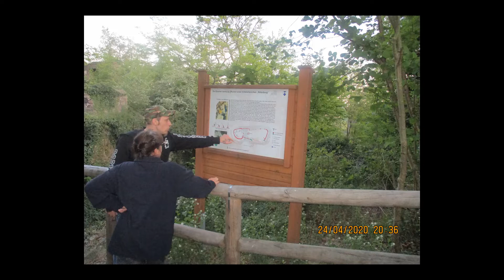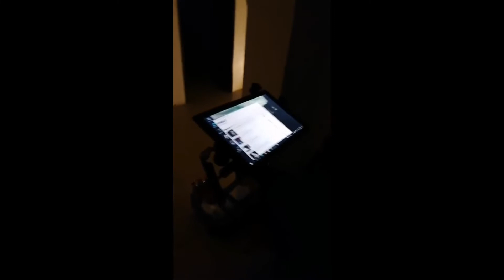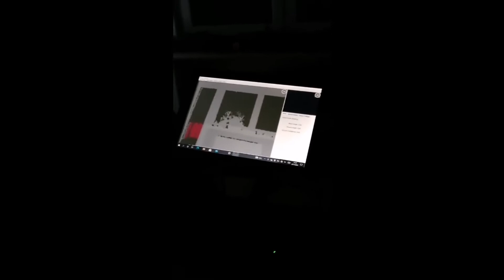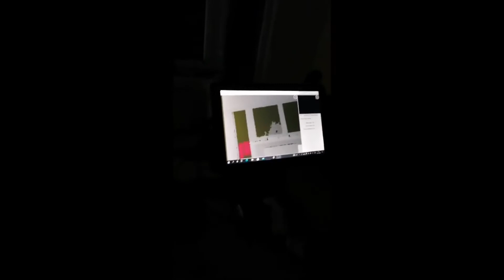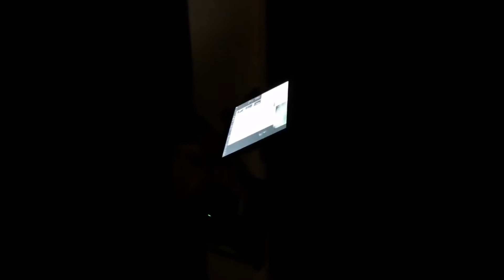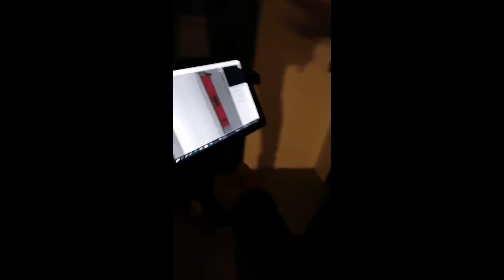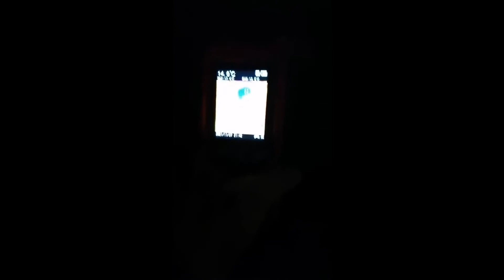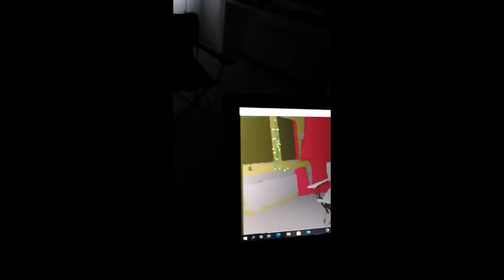GHE - PU in einem Einfamilienhaus Teil 1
Wir die GhostHuntersEssen wurden von einem Vermieter gerufen, da seine Mieter nach kürzere Zeit immer ausziehen da es dort angeblich Spuken soll. Wir sind dem ganzen auf der Spur gegangen und hatten tolle Erlebnisse.

Musik by: Ghost Stories -  The Enemy ( You Cannot See )

Homepage: Der Zeit in Bearbeitung und in Klärung.